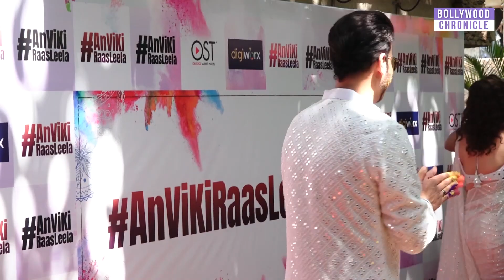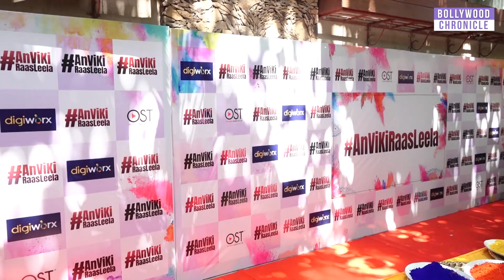Ankita Lokhande And Vicky Jain’s First Holi Celebration After Marriage With Ekta Kapoor &More Celebs